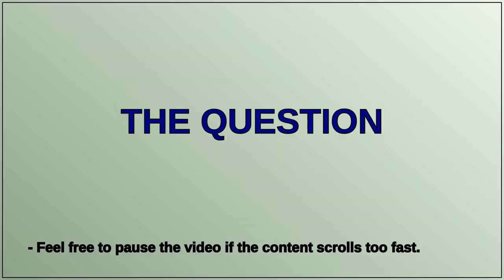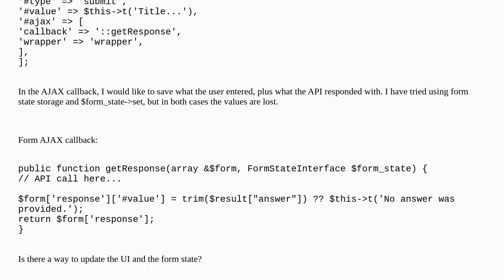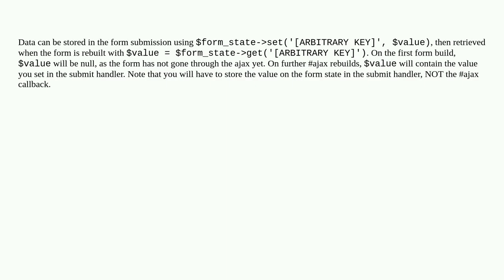Storing temporary data in a form AJAX callback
A special thanks goes out to the community

  9 forms